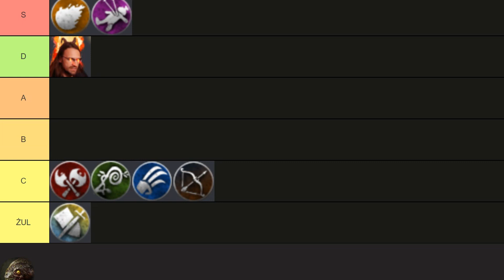Broken Ranks the funny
Seria przygód voodoo na serwerze thanar.  Tym razem trochę bardziej na wesoło zlepek akcji które miałem na przedziale 20-30lv. Jak widzicie trochę możliwości expienia i bossowania jest więc korzystajcie ...

Powo i dropa taernijczycy